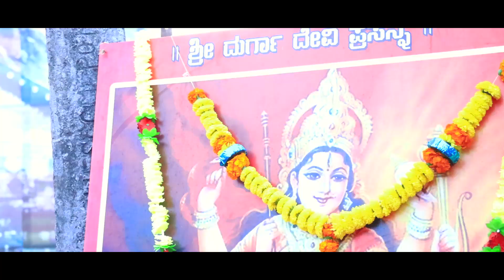Durga Doud Haliyal 2k19